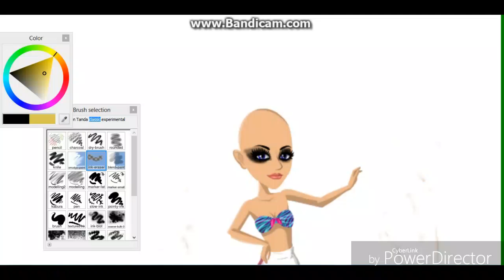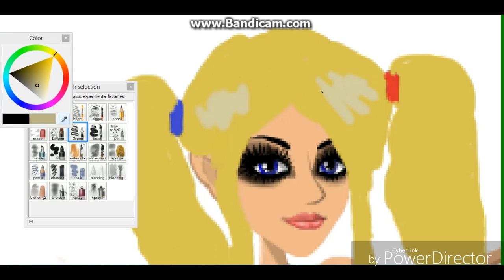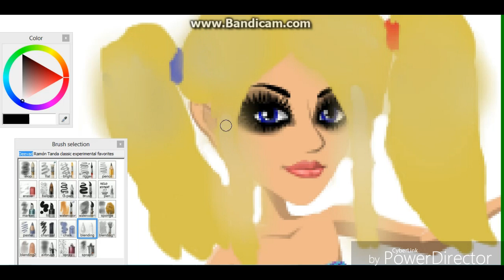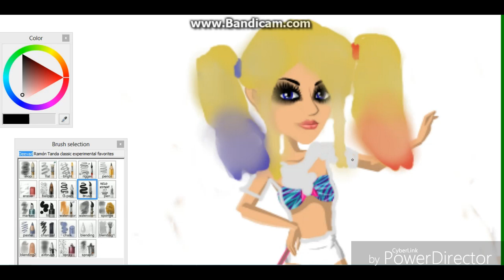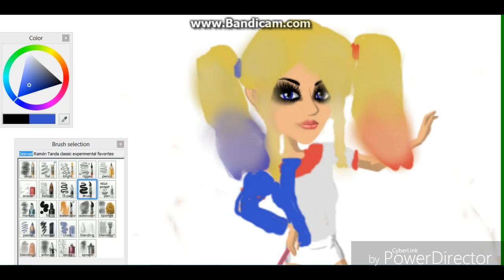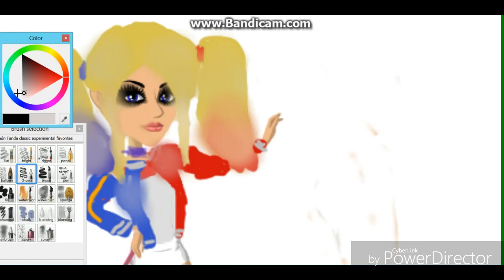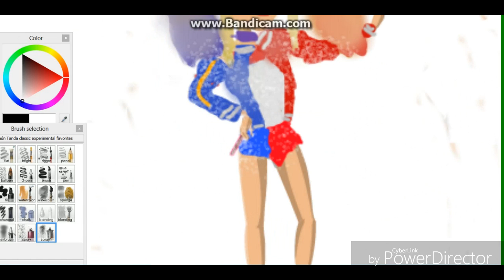Msp Harley Quinn Suicide Squad Speed paint